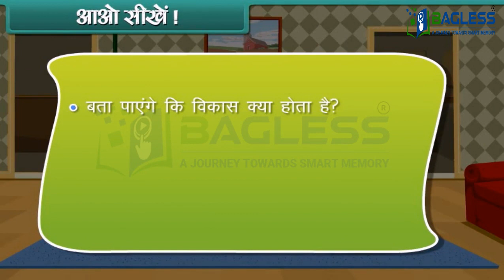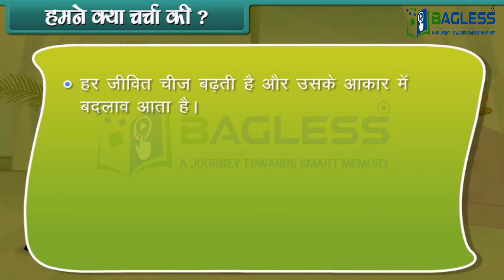Growing Up 8 | EVS | Class 2 | NCERT content | @BaglessIndia | Memory Science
1. 20 year+ experience in a franchise business
2. Our mission is stress-free education across the globe.
3. we have multiple trainers for complete knowledge at the lowest cost.
4. Memorize faster, have strong retention & accurate recollection.

Earning with Respect.
Let's make education easy and interesting.

You can be a part of our business too.